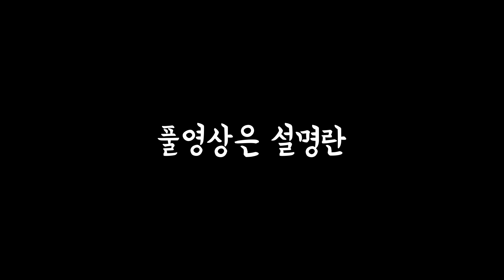LEGO Avatar The Way of Water Stop Motion